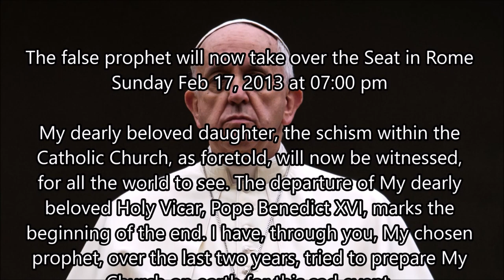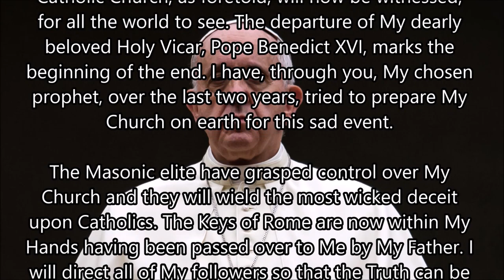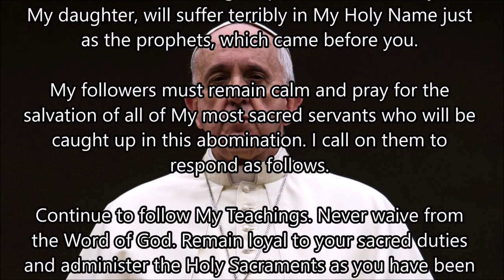Proof That Pope Francis is the Destroyer of the Catholic Church